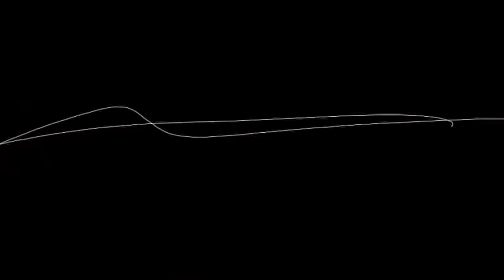Боксбалет 🎬 Трейлер мультфильма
Трейлер российского мультфильма "Боксбалет"

📺  Однажды хрупкая балерина Оля встречает грубого и мрачного боксера Евгения.
    Контраст между мирами героев и их мировоззрением настолько разителен, что сама возможность пересечения героев предстает как чудо.
    Готовы ли герои принять то самое робкое чувство, возникшее между ними. Преодолеют ли они все внешнее и наносное, за чем скрываются хрупкие любящие души.

◾ Страна ➖ Россия
◾ Режиссер  ➖ Антон Дьяков
◾ Производство ➖ Анимационная студия «Мельница» (Петербург)